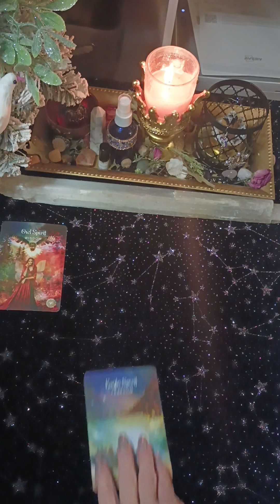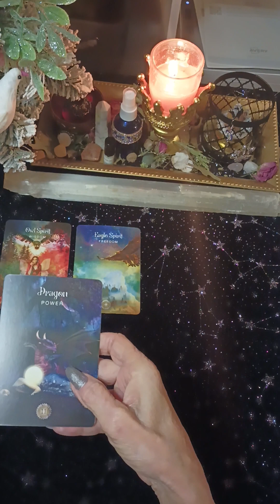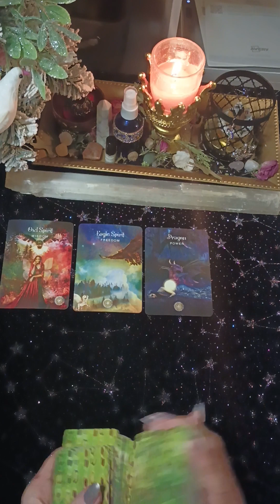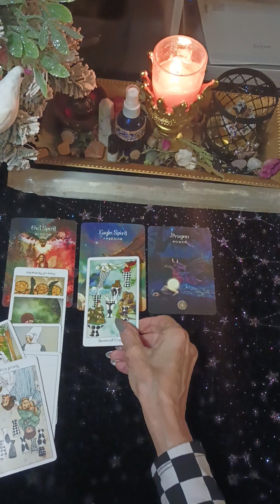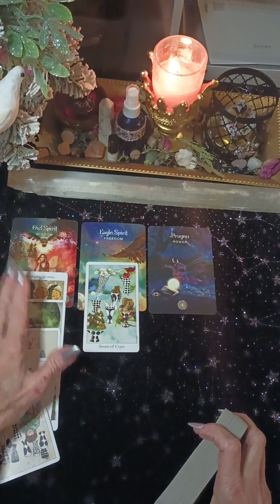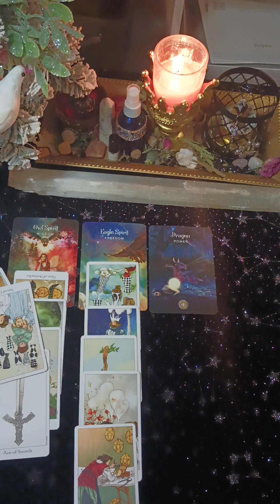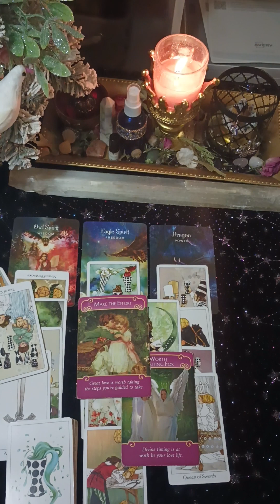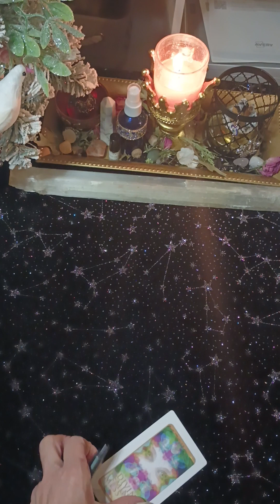♑ CAPRICORN"YOU SAW THIS & CLAIMED YOUR POWER "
Welcome  ❤️

I hope this reading is beneficial to you.
This is intuitive empathy, and there are some who truly identify. May you be blessed and loved.

Become a (member) and get in on unique readings, 3 Free monthly Live 💘 reading giveaways, and special 🎁gifts as well. Please join to support here:👇